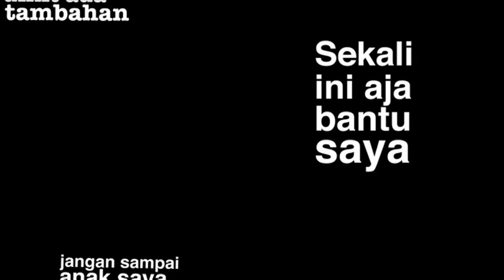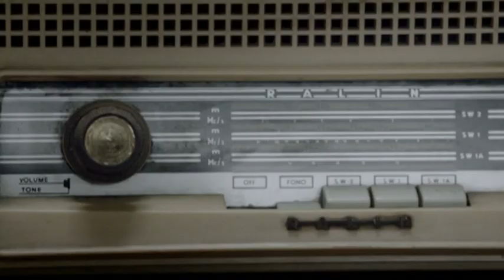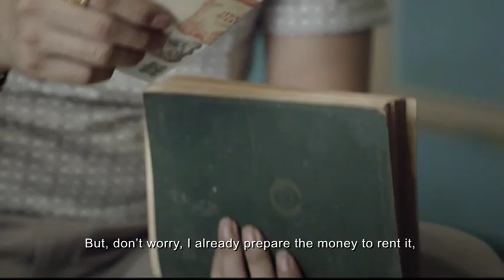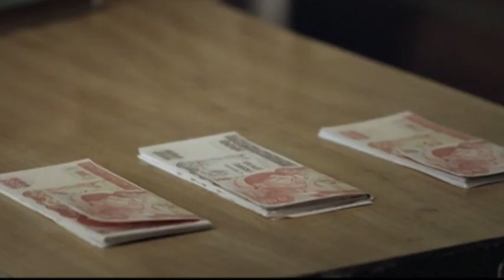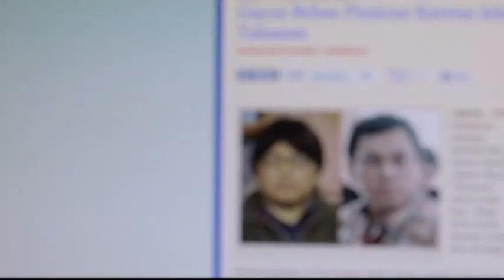"Selamat Siang Risa!" ("Good Afternoon Risa!") by Ine Febriyanti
In partnership with Transparency International Indonesia (TII), MSI's USAID-funded Strengthening Integrity and Accountability Program (SIAP-1) project provides prevention support to The Corruption Eradication Commission (KPK), which leads the country's fight against corruption. TII conducted a competition for anti-corruption story ideas in mid-2011. SIAP-1 then worked with KPK to align the movie's messages with broader government efforts and encouraged leading moviemakers and actors to engage in the process.

Kita versus Korupsi (US Against Corruption) comprises four short films: "Rumah Perkara" ("The Troubled House"), "Selamat Siang Risa! ("Good Afternoon Risa!"), "Aku Padamu" ("I am Into You"), and  "Psssttt ... Jangan Bilang Siapa-Siapa" ("Sssh, Don't Tell Anyone").

Summary:
The short film tells the story of a warehouse guard living in the aftermath of a bloody student protest against corruption and foreign investment, commonly referred to as the Malari incident in 1974.

Director Profile:
Actress Ine Febriyanti, 36, starts her career in movies as actress both on the silver screen and the stage. She played the leading part in "Beth" (2000), "Dewi Selebriti" ("Celebrity Goddess"1999), "Dajang Soembi" (2002). In theater productions, she has been cast into the leading role in "Miss Julie - August Stinberg" (1999 and 2012), "Show of Extremities - William Mastrosimone" (2003), and " The Whalers on The Southseas" a three-month theatrical collaboration in Japan (2000), "Opera Primadonna" with Teater Koma troupe (2000), "Monolog Surti" and "Tiga Sawunggaling" Goenawan Mohamad (2010), and Gandamayu (2012).

"Kita versus Korupsi" is Ine's second movie. Previously, Ine had directed and written "Tuhan Pada Jam 10 Malam" ("God at 10 p.m.") in 2010. The 50-minute film, colored by some theatrical touches, reveals the darker side of a seemingly meek and upstanding teacher.  In appreciation for both movies, Ine had received the invitation from the Asian Film Academy, to be one of the students for the school term in Busan, Korea.